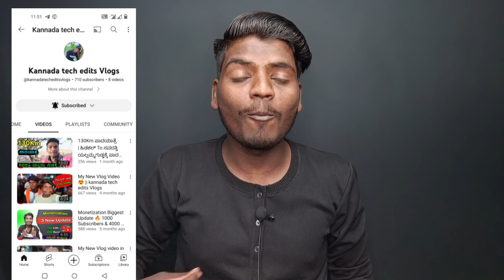How to Grow YouTube channel From 0 Views & 0 Subscribers || 2023